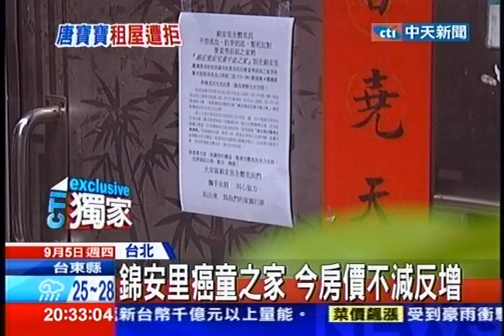中天新聞》「天龍人」拒唐寶寶？ 管委會：不知情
內容轉載自《中時電子報》：

中天新聞》唐寶寶租屋一波三折，聽到被管委會拒絕，網友罵聲連連，直批又是天龍國住久了，但這棟華夏住戶們卻跳出來澄清，他們完全沒有拒絕讓唐寶寶承租甚至表達歡迎，回顧一年多前，癌童之家要進駐台北市金山南路引起里民們抗爭，他們擔心會被傳染、房價會下跌等，但事實證明房價反而增加一成，一坪喊到80幾萬。